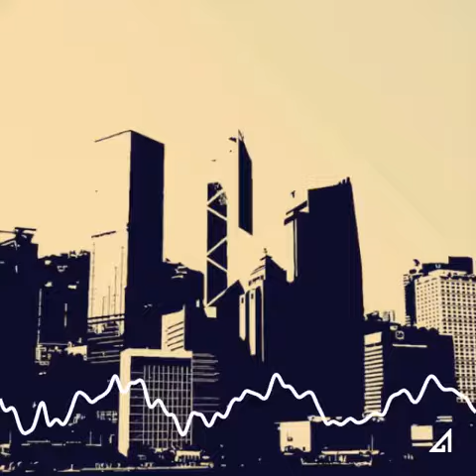FREE | Fast Trap Beat "Light-Foot" (Prod. G. War Productions)